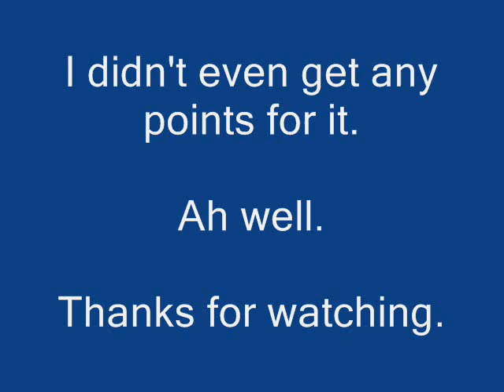Lexicominos Fail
So i was playing Lex today and... yeah.

Owned by Jagex Ltd.